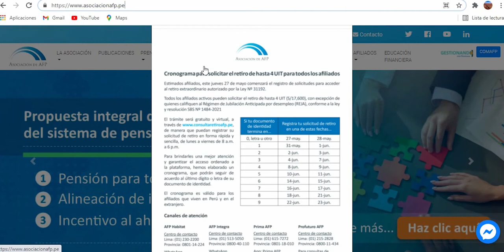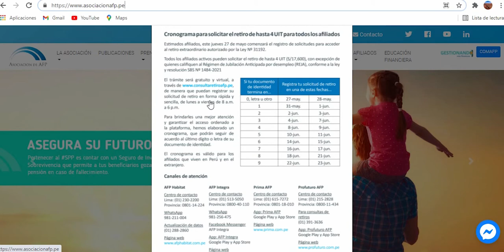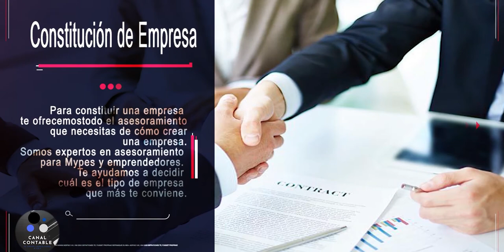🔥LINK OFICIAL Y CRONOGRAMA RETIRO DE AFP 17600|COMUNICADO DE LA ASOCIACIACION DE AFP🔥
Estoy en Instagram  y WhatsApp como @canalcontable.